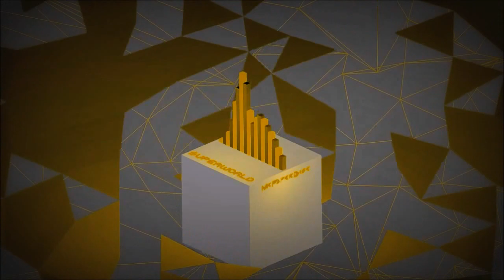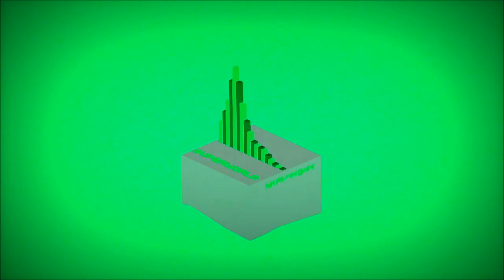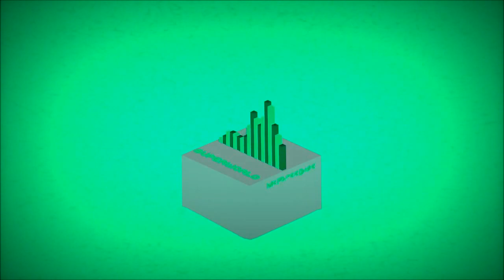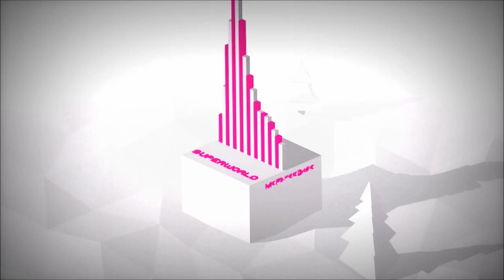Paper - SuperWorld !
♦ ♫ Voici ma dernière compo réalisée avec LMMS ! Bonne écoute à tous ! ♫

♦ Toutes mes musiques sont libre de droit et téléchargeables gratuitement, je vous invite à les découvrir !